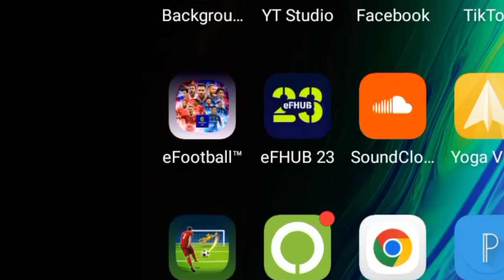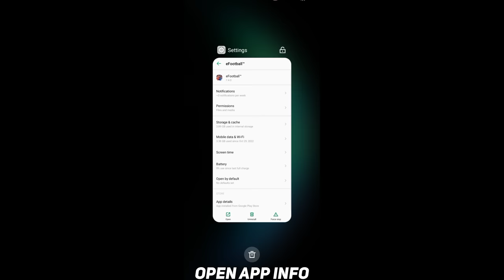How To Solve Lag Problem In eFootball 2023 | Lagging Problem Solution